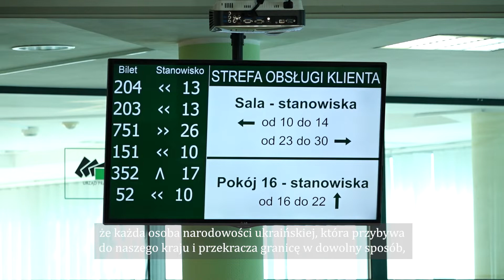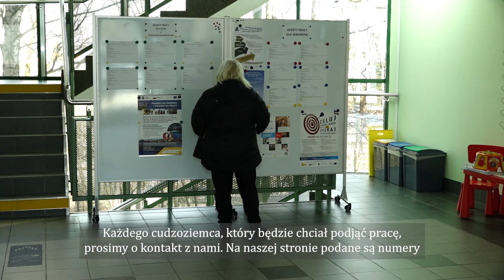Gdynia wspiera Ukraińców w znalezieniu pracy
Ukraińcy, którzy przybędą do naszego miasta, uciekając przed wojną, mogą liczyć na wsparcie w znalezieniu pracy. Powstaje baza firm gotowych zatrudnić cudzoziemców. Warto również pamiętać, że obywatele Ukrainy, którzy posiadają paszport biometryczny, mogą legalnie pracować w Polsce przez 90 dni, a jednocześnie starać się o zezwolenie na pobyt czasowy i pracę.